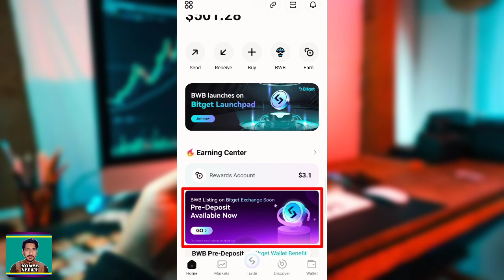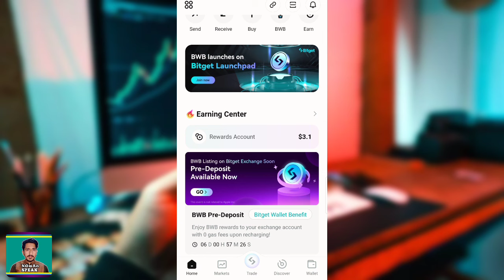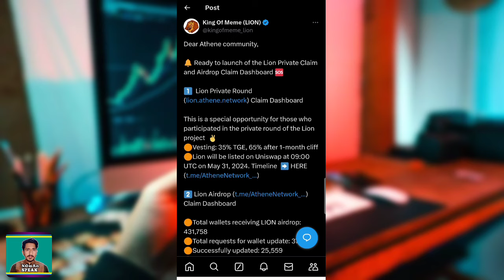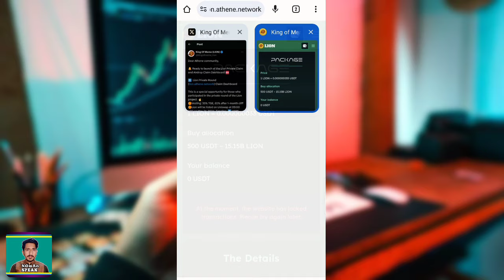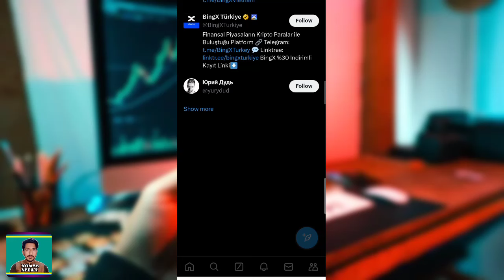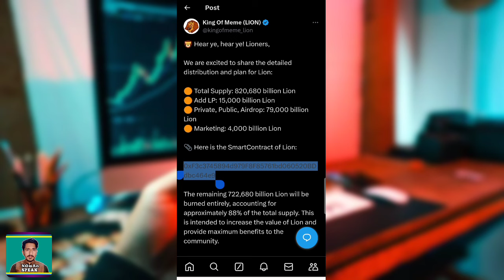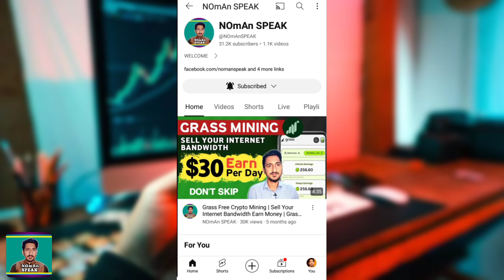Athene Lion 🦁 Tokan Claim and Listing Guide | Bitget Wallet BWB Tokan Claim and Listing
In this video I tell you athene lion Tokan and bitget bwb tokan claim, listing guide must watch complete video.

OFFICIAL ACCOUNT;

Coming.

Pakistan Zindabad🇵🇰